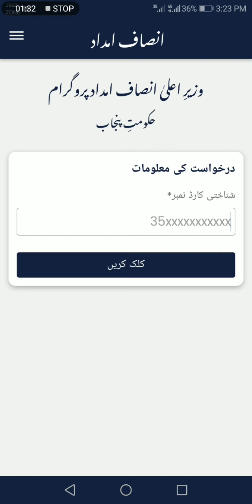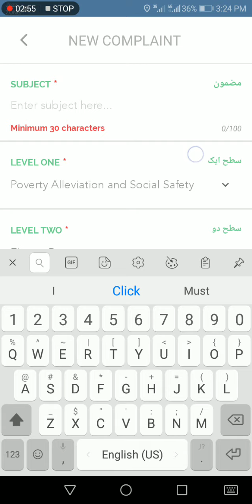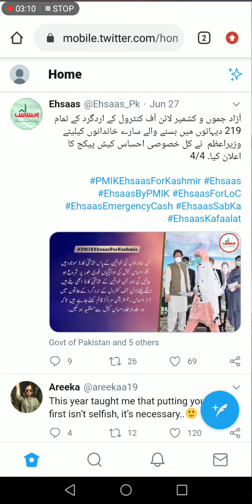Ehsaas Emergency program new updates 8171|nadra gov PK new updates 8171 نااہل افراد دوبارہ اپیل کریں